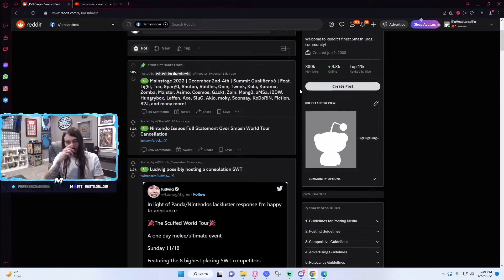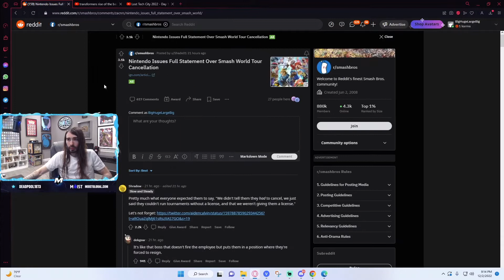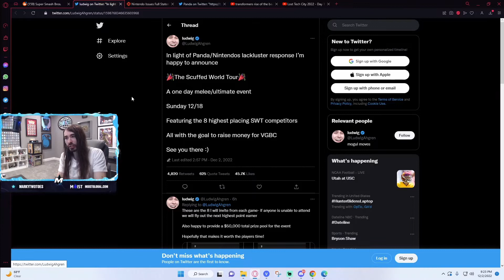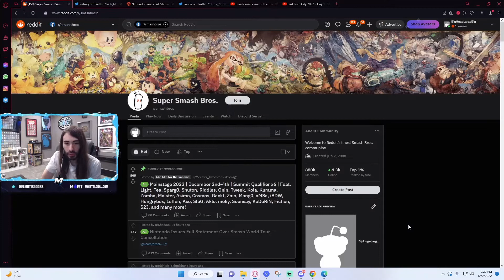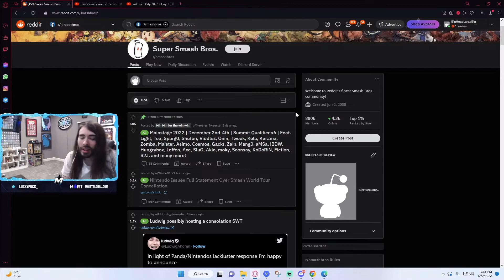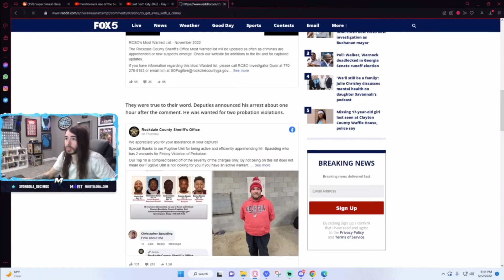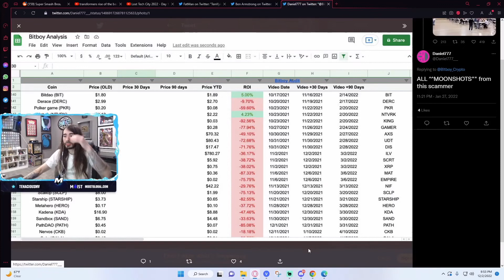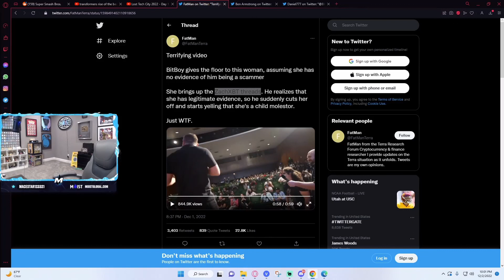MoistCr1tikal Reacts - Just Chatting (Dec 2 - Dec 3) - The Moistette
for MoistCr1tikal plays videos.

Timestamps:
00:00 - Just Chatting
9:55 - Smash World Tour unjustly shut down / Nintendo & Panda
44:44 - Man arrested for Facebook comment on sheriff's office post
48:05 - Australian pedophile arrested
50:12 - BitBoy scam exposed on stage